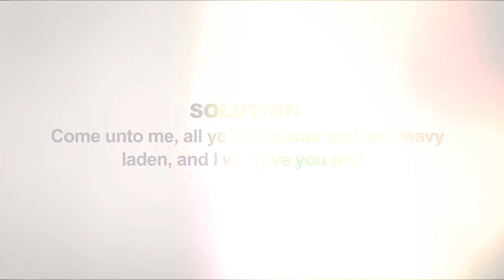PROPHECY AND SOLUTION VOL .1